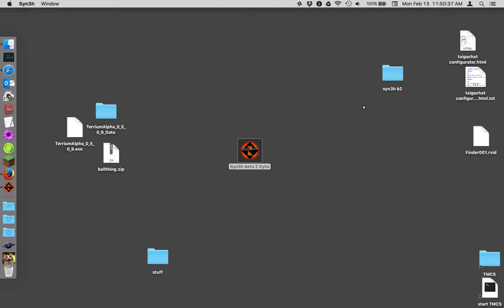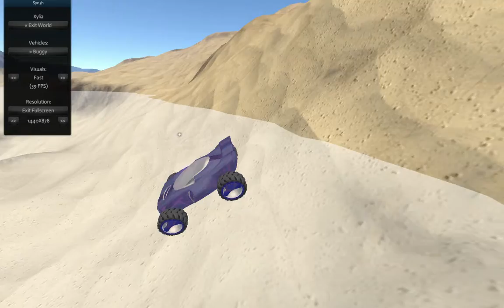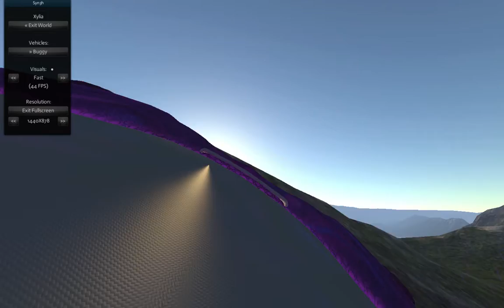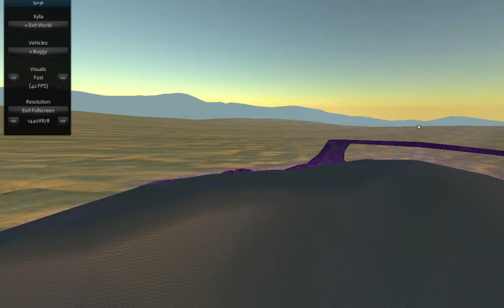Syn3h beta 2 - Xylia